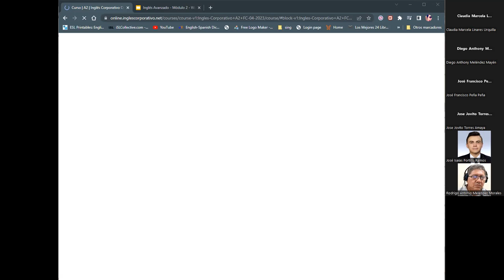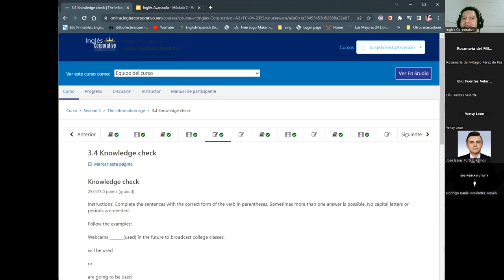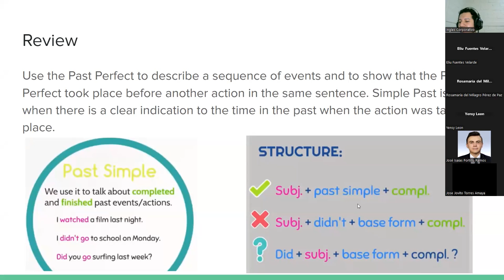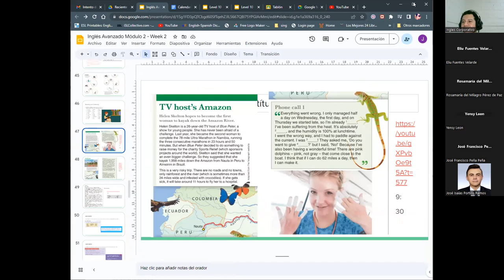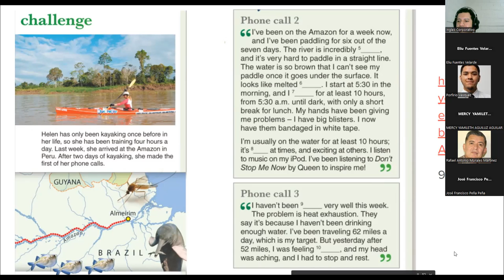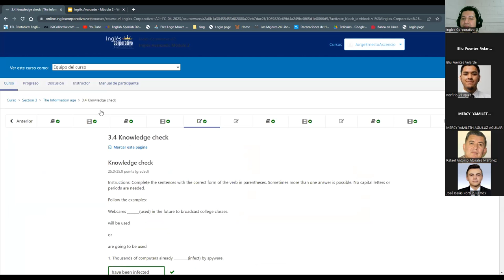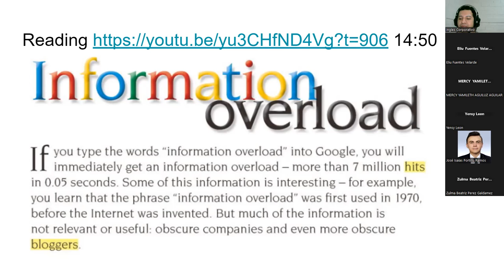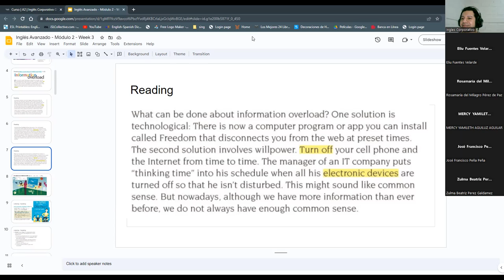Sesión 9-02/05/2023 - A2-01-8-9-PM-04-23-Ascencio-Internet Terms